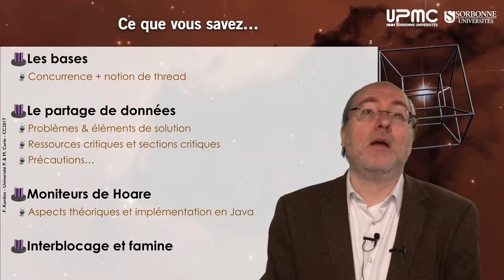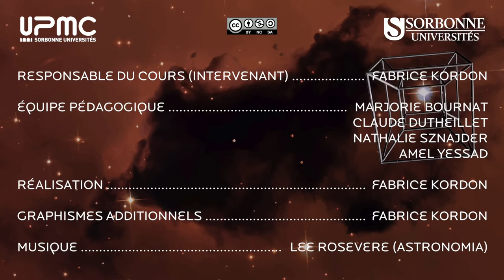n07 — Prolégomènes (semaine 4)